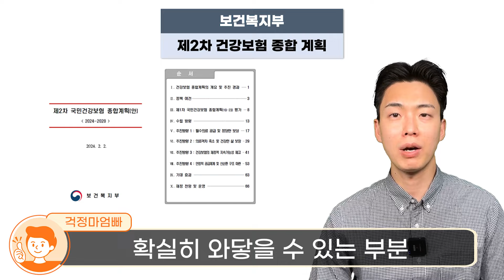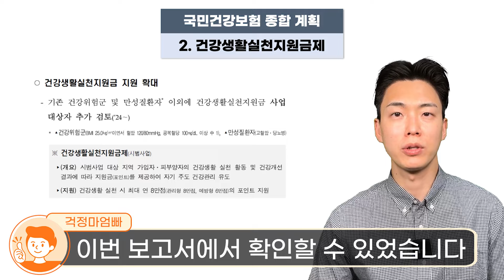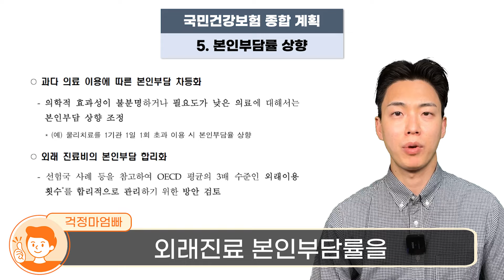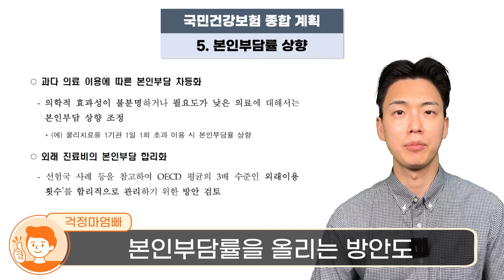(긴급) 건강보험 개편된다! '이런 사람'은 건보료 12만원 돌려받습니다! 바뀌는 국민건강보험 5가지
건강보험 개편 소식입니다. '이런 사람'은 건보료를 최대 12만원까지 돌려받습니다. 이외에도 달라진 건강보험 제도 5가지를 함께 정리해드립니다.